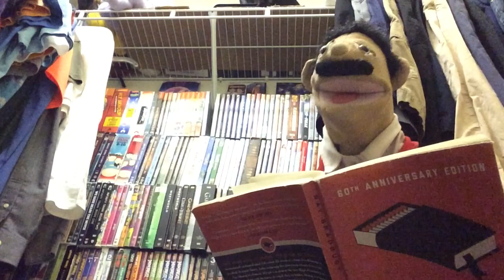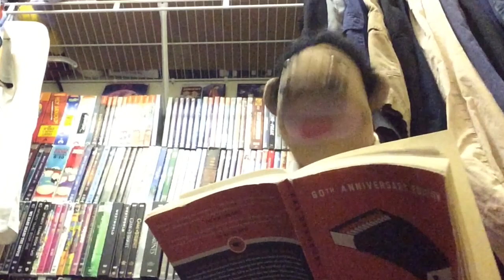PRS Short: Derek's Tripod Lessons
Farkle is fed up with not being able to properly put up a tripod, so he asks Derek for help